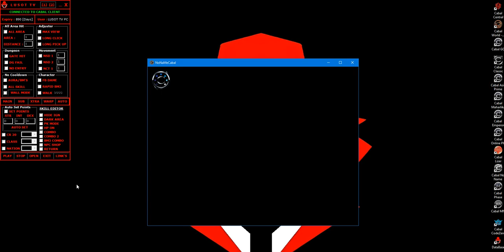Cabal NoName Latest Cheat Trainer | Cabal Private Server EP8 | Latest Trainer Hack April 2024.